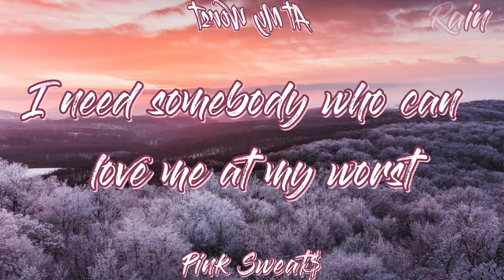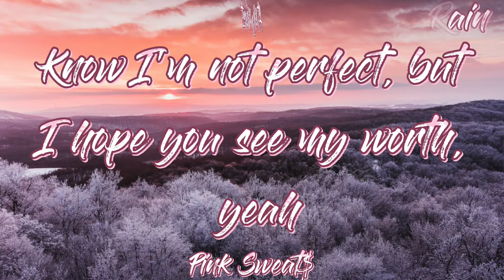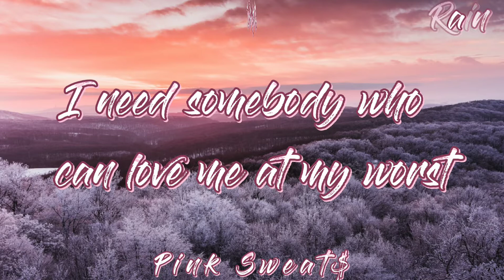At My Worst - Pink Sweats